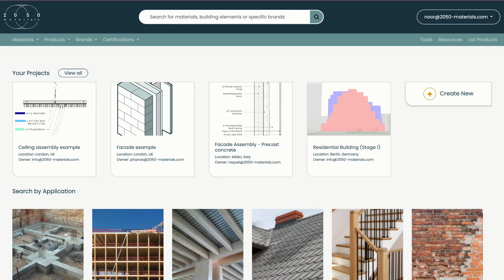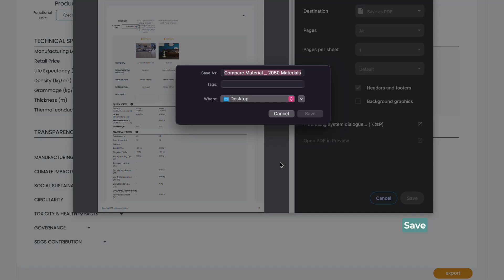How to Compare Products' Emissions Easily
Compare product emissions easily with app.2050-materials.com!
Our comparison tool allows you to directly compare key aspects of two products including:

💧 Water usage
🌍 Carbon emissions
📋 Full material facts (including total CO2e, biogenic CO2e, manufacturing (A1-A3), end of Life (C1, C3, C4), circularity / recyclability…)
⚙️ Technical specifications
📃 Certifications & data sheets
➕ And more!

Watch our step-by-step tutorial to learn how you can leverage our platform to help make informed, sustainable decisions during the early phases of design and architecture.